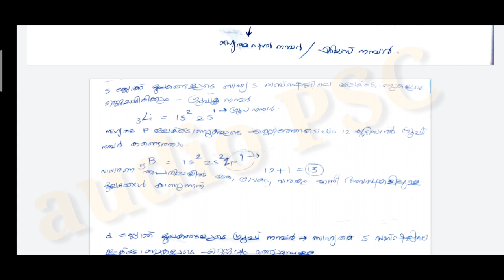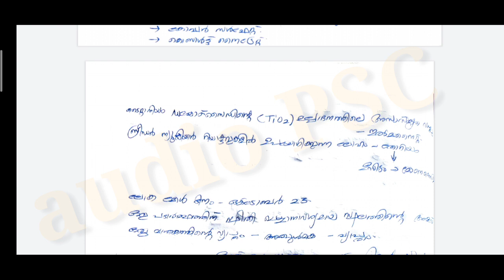SCERT School text |CLASS 10 basic science (കെമിസ്ട്രി)|| PART 1 || one word questions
SCERT School text |CLASS 10  basic science (കെമിസ്ട്രി)|| PART 1 ||   important one word questions|

 ഈ വീഡിയോയിൽ 10ആം ക്ലാസിലെ
അടിസ്ഥാനശാസ്ത്രം പാഠപുസ്തകത്തിലെ കെമിസ്ട്രി  ആദ്യ ഭാഗത്തിലെ പാഠഭാഗങ്ങളെ ഉൾക്കൊള്ളിച്ചുകൊണ്ടുള്ള പ്രധാനപ്പെട്ട മാതൃക ചോദ്യങ്ങളാണ്. ഉൾപ്പെടുത്തിയിട്ടുള്ളത്...

കേൾക്കുന്നതിനോടൊപ്പം എഴുതി വച്ചു പഠിക്കാൻ ശ്രദ്ധിക്കണേ.

നമുക്ക് തെറ്റിക്കൊണ്ടിരിക്കുന്ന സംശയങ്ങൾ ഉണ്ടാക്കുന്ന ചോദ്യങ്ങൾ
പ്ലേലിസ്റ്റ്.

നിങ്ങൾക്കുണ്ടാകുന്ന സംശയങ്ങൾ കമെന്റ് ചെയ്യൂ.

SARATH KUMAR
KANNUR
AUDIO PSC
write us :